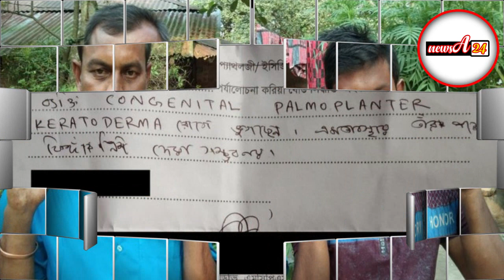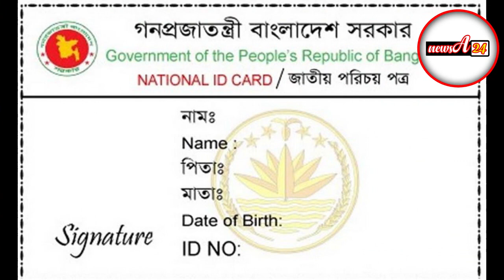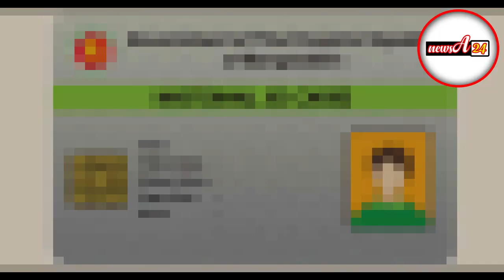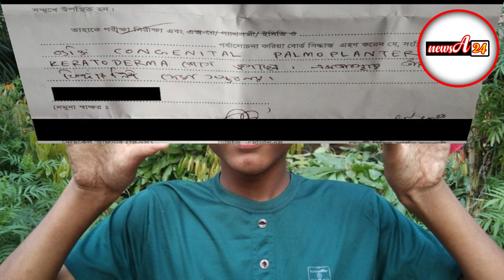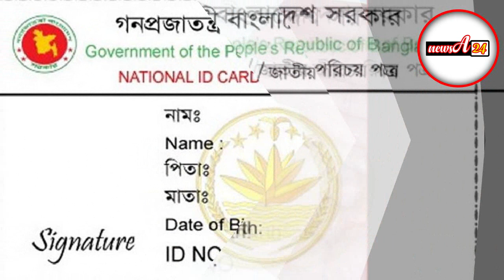এই প্রথম আঙ্গুলের ছাপ না থাকায় চরম বিড়ম্বনায় বাংলাদেশের একটি পরিবার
রাজশাহীর পুঠিয়ার অপু সরকারের দুই হাতের আঙ্গুলের দিকে তাকালে অন্য যেকোন হাতের থেকে খুব ভিন্ন কিছু মনে হবে না। তবে এই হাতের আঙ্গুলেরই ছোট একটি সমস্যা ২২ বছর বয়সী অপুর জীবন অনেকটা দুর্বিষহ করে তুলছে।

এক বিরল বংশগত সমস্যার কারণে অপুর দুই হাতের আঙ্গুলে কোন ছাপ নেই। শুধু তার নয় - তার বাবা, ভাই, জ্যাঠাসহ পরিবারের মোট ছয়জনের আঙ্গুলেই কোন ছাপ নেই।

এক যুগ আগেও এটি হয়তো তেমন কোন সমস্যা হিসেবেই গণ্য হতো না, কিন্তু গত কয়েক দশকে আঙ্গুলের ছাপের প্রয়োজনীয়তা বেড়েছে বহুগুণে। বর্তমানে বিশ্বে সবচেয়ে বেশি যে বায়োমেট্রিক তথ্য সংগ্রহ করা হয়, সেটি হচ্ছে আঙ্গুলের ছাপ।

"আমার দাদারও একই সমস্যা ছিল। কিন্তু আমার দাদা মনে হয় না এটাকে কখনও সমস্যা হিসেবে দেখেছেন," বিবিসি বাংলার সঙ্গে কথা বলছিলেন অপু সরকার।